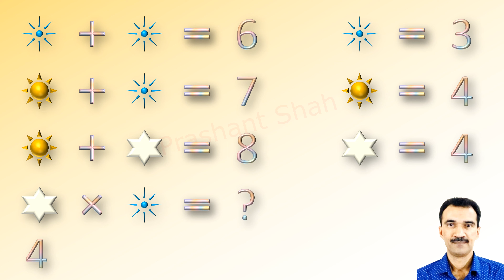Math Picture Puzzle 115